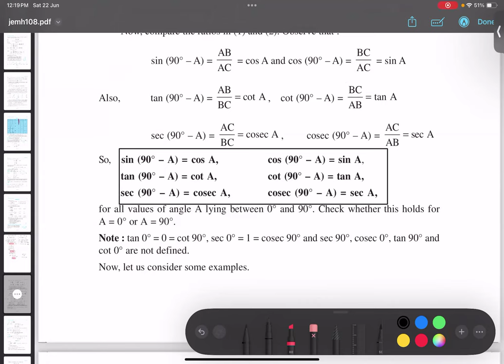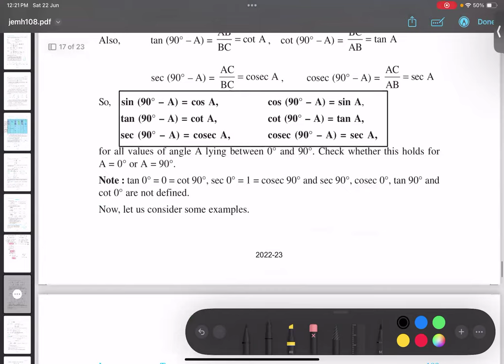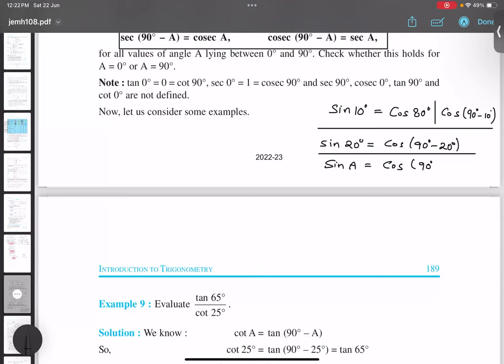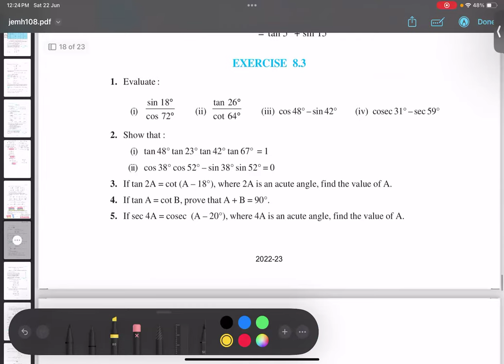trigonometryclass10 | Ex8.3 | Understanding complementary formula | Sin(90-A)=CosA why?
Understanding complementary formula, Why Sin(90-A)=CosA, why tan(90-A)=cotA, why cosec(90-A)=secA,

Trigonometry Class 10th NCERT Solutions, with complete explanation of all the topics.
Exercise 8.3 class 10 ncert solution,
Ex 8.3 class 10 math solution,
Exercise 8.3 NCERT solutions,
Trigonometry class 10 solutions,
Trigonometry class 10 solutions exercise 8.3,

class 10 maths trigonometry solutions,
class 10 maths trigonometry important questions,
class 10 maths trigonometry formula,

This video is a part of a series of videos which you can find in the video playlist.

Class 10th Real Numbers
Class 10th Pair of Linear Equations in Two Variables
Class 10th Quadratic Equation
Class 10th Arithmetic Progressions
Class 10th Application of Trigonometry
Class 10th Circles
Class 10th Constructions
Class 10th Surface Area and Volume

Trigonometry (from Greek trigōnon, "triangle" and metron, "measure"[1]) is a branch of mathematics that studies relationships between side lengths and angles of triangles. The field emerged in the Hellenistic world during the 3rd century BC from applications of geometry to astronomical studies.[2] The Greeks focused on the calculation of chords, while mathematicians in India created the earliest-known tables of values for trigonometric ratios (also called trigonometric functions) such as sine.

The ratios of the sides of a right triangle are called trigonometric ratios. Trigonometric ratios are the sine (sin), cosine (cos), tangent (tan), cosecant(cosec), secant(sec), and cotangent(cot)

Boards Covered: CBSE, ICSE, IGCSE, IB, etc, where ever the concept of trigonometry is required.